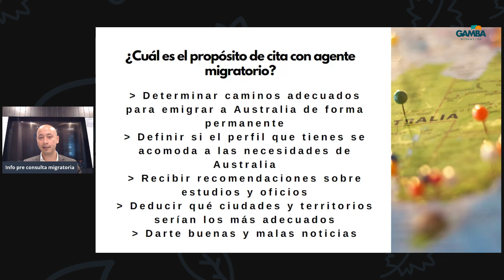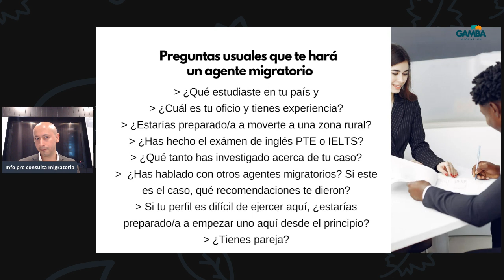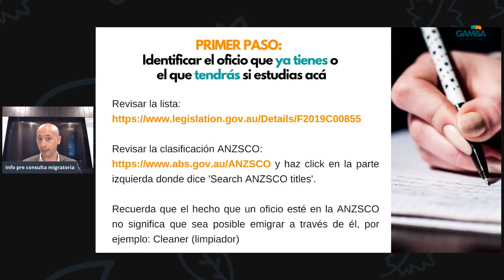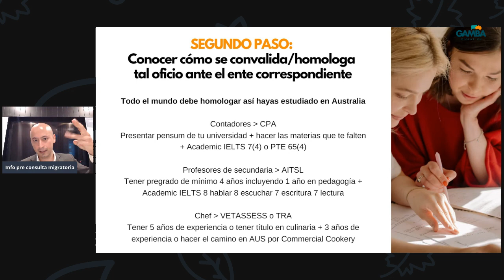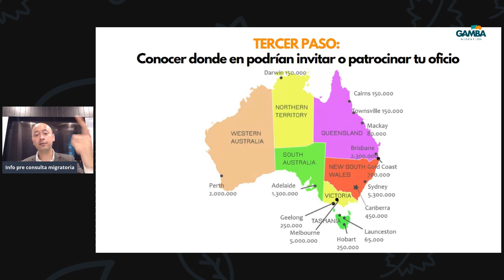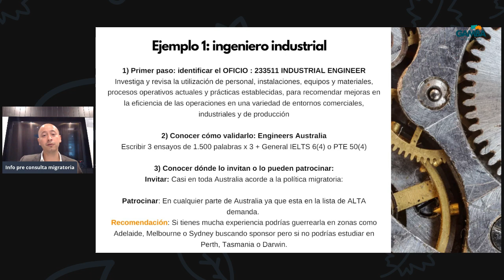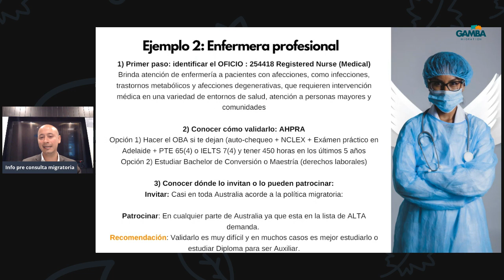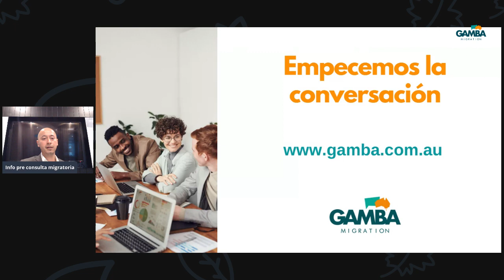Debes saber esto ANTES de consultar agentes en Australia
Jorge Gamba - agente migratorio en Australia (MARN 1805594).

La información de este video es de caracter general y NO constituye un consejo legal.

Te cuento sobre los temas que DEBES SABER ANTES de reunirte con un agente migratorio.

Australia es un excelente país en términos de estándares de vida, seguridad social y confianza en sus instituciones privadas y públicas. El problema? Australia lo sabe. Y por eso es un país muy presumido y emigrar permanentemente es MUY DIFICIL.

Por eso, antes de consultar con tu agente migratorio debes informarte de forma preliminar sobre tu propio caso para no perder tiempo hablando de generalidades y puedas sacarle provecho a tu consulta migratoria.

Enlace del ANZSCO para buscar oficios de la economía (no significa que esten aprobados para emigrar)